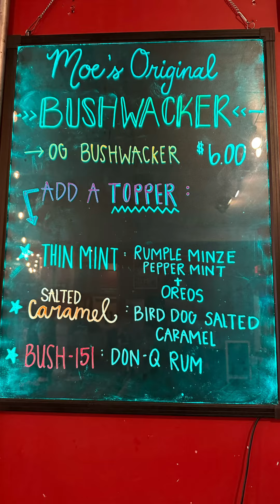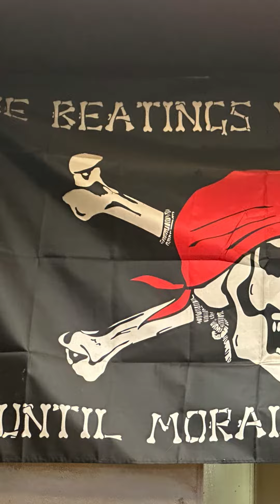Moe's Original BBQ Road Trip Stop 15: Starkville & Oxford, MS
NEXT STOP: 📍Starkville & Oxford, MS! Jeff rounded out his trip in the sip where he learned about the shot of death and chatted about a fan fav - our white sauce! It’s been a journey!